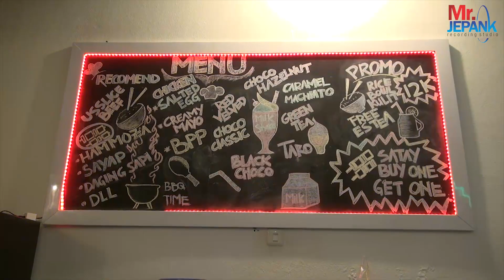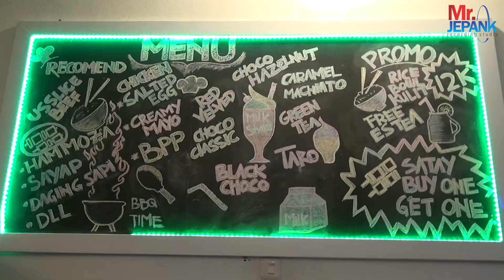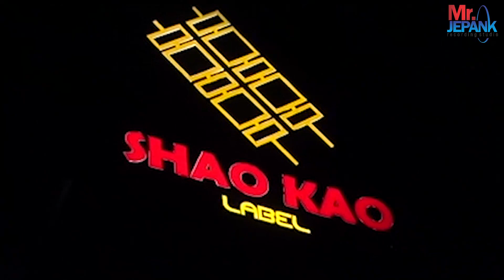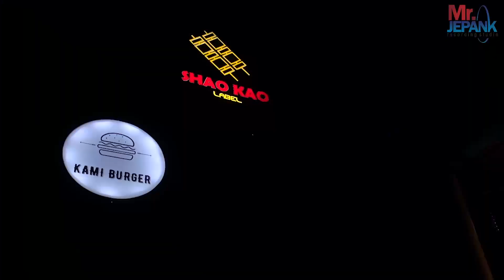MANTAN GITARIS YANG SUKSES JADI PENGUSAHA KULINER DAN JADI PENDETA..CAFE LABEL DAN KAMI BURGER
Agus Setiadi..Seorang Gitaris Kota SOLO Yang Sudah Mencurahkan Hidupnya Untuk Keagamaan..Beliau Menjadi Seorang Pendeta..Ternyata Sukses Juga Bisnis Di Bidang Kuliner.
Agus Setiadi Membuat Beberapa Cafe Atau Resto Di Daerah SOLO BARU...
Dimana Di beri Nama CAFE LABEL Dan Kami Burger..
Cafe ini Beralamatkan Di :

Jalan Diponegoro No 55 Madegondo
Grogol,,Solo Baru
Buka Maps Ya Gaesssss
Selamat Mencoba Masakan@nya Yang Enak..Bersih Dan Halal